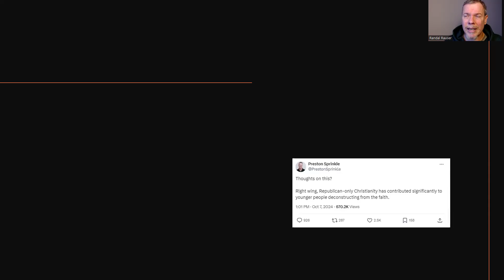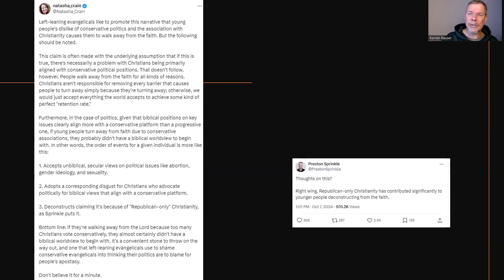How MAGA Christians Drive People Away from Christianity